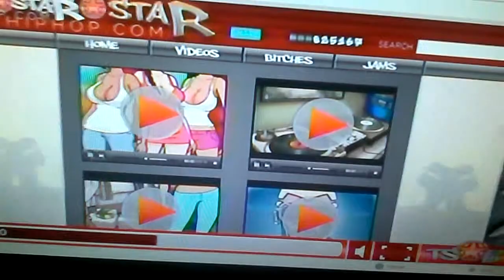Chozen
Gay ass rapper